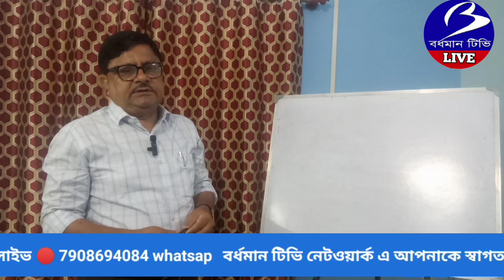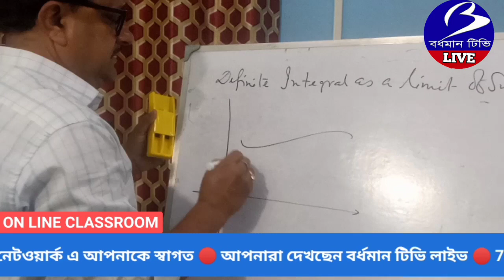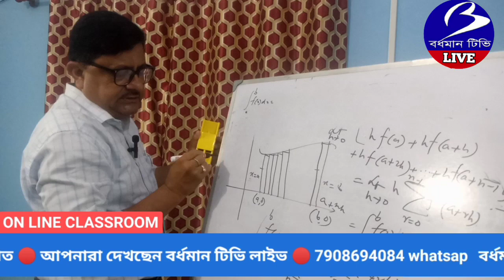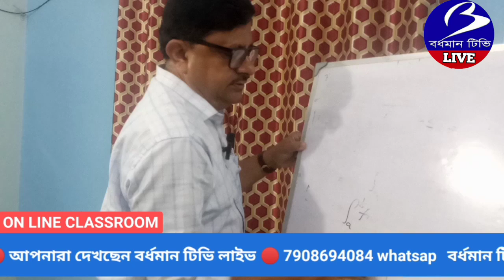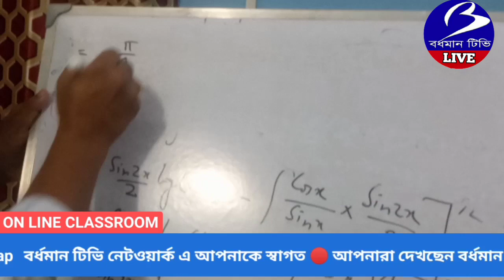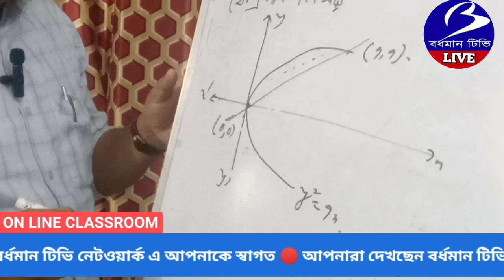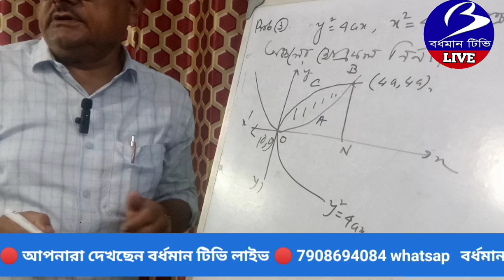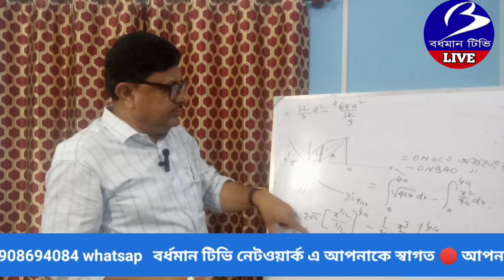ONLINE CLASSROOM. বিষয় - গণিত ( দ্বাদশ শ্রেণী )। শিক্ষক- ড. গোপাল ঘোষাল